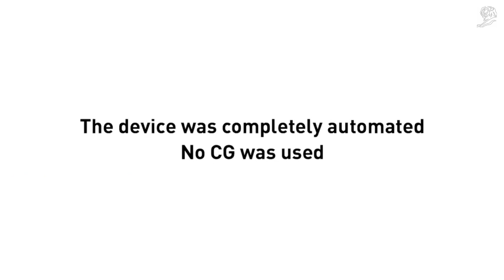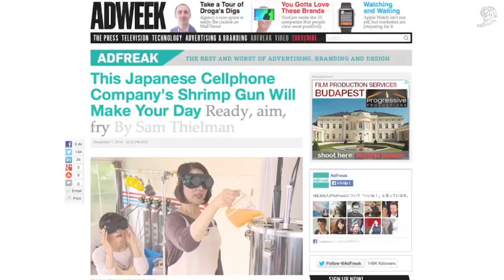3 SECOND COOKING & SHRIMP FRYING CANNON SUPER FRIED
3-SECOND COOKING  “SHRIMP FRYING CANNON” & “SUPER FRIED DUMPLING”
NTT DOCOMO
ADVANCED LTE NETWORK
TOKYU AGENCY Tokyo / NTT ADVERTISING Tokyo
JAPAN
AOI PRO. Tokyo
Gold Lion